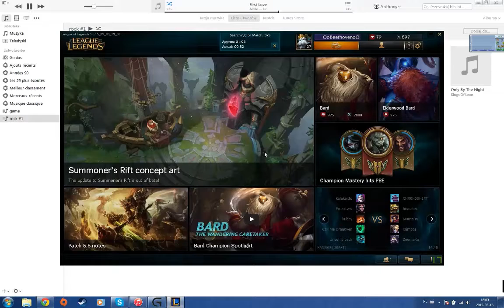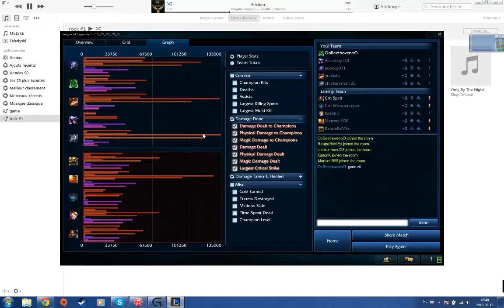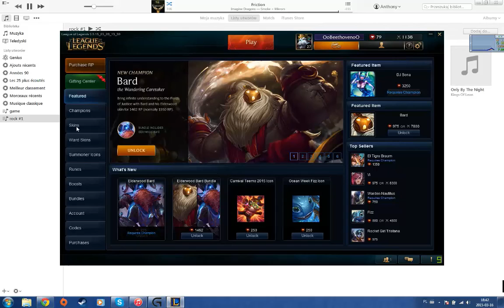Zac game GG